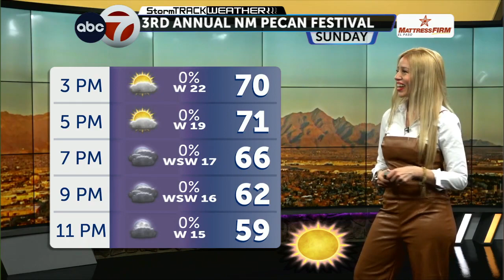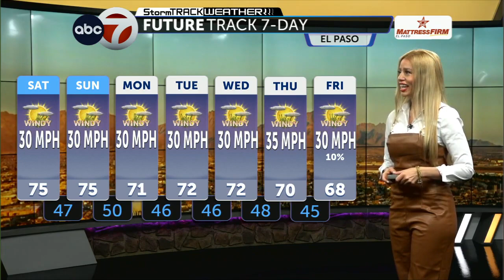Warmer, dry weekend ahead; wind advisory for Sacramento Mountains